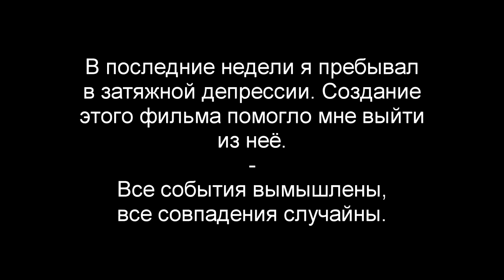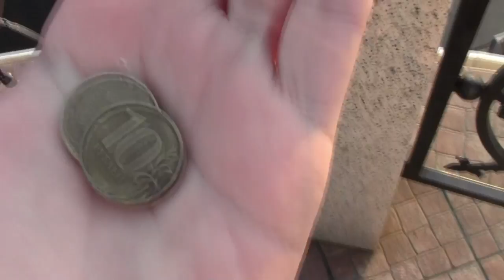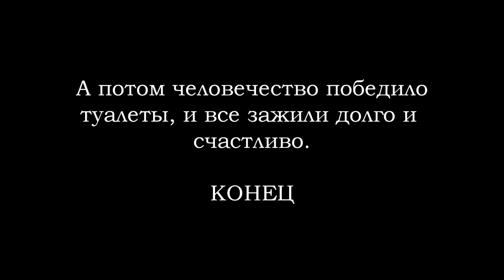Инопланетное вторжение живых туалетов / Alien invasion of the living toilets (2018) [ENG SUB]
Сюжет: Название этого горе-шедевра говорит само за себя. Это инопланетное вторжение живых туалетов. Вам что-то ещё нужно говорить?

В ролях: Сергей А., Дмитрий Рассеко

Жанр: Боевик, Фантастика, Комедия, Триллер
Страна: Россия